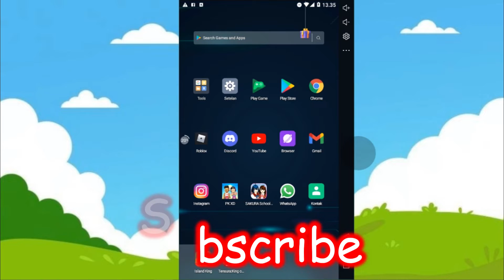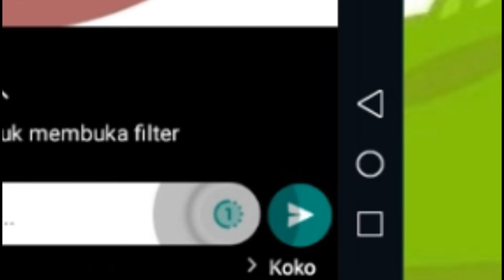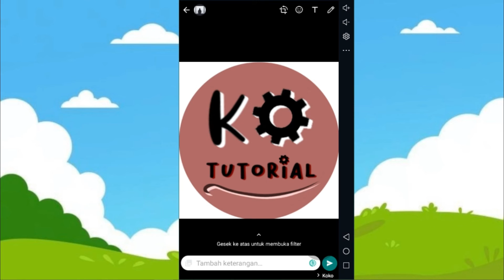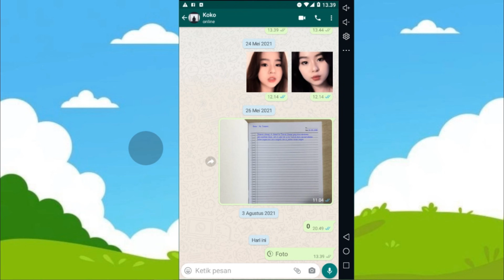Cara Menggunakan Fitur Baru WhatsApp Sekali Lihat Foto atau Video - Ko Tutorial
Halo guys di video kali ini Ko Tutorial akan memberitahu kalian bagaimana Cara Menggunakan Fitur Baru WhatsApp Sekali Lihat Foto atau Video nah ini salah satu fitur baru yang jarang orang tau guys,.
menurut kalian fitur ini membantu atau tidak jika tidak kalian komentar dibawah,